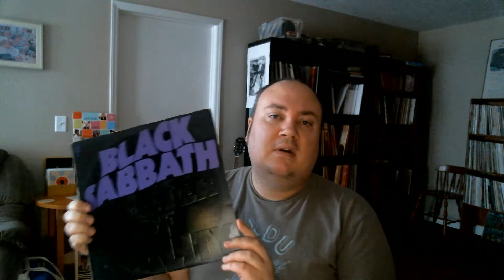black sabbath after forever